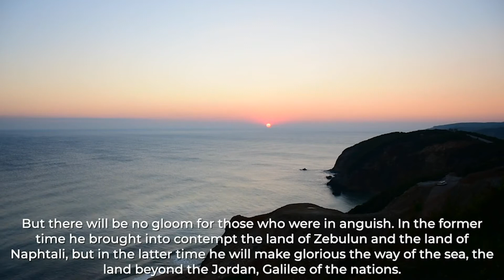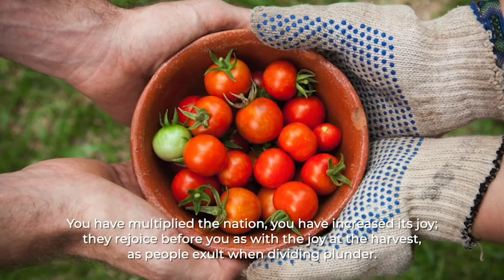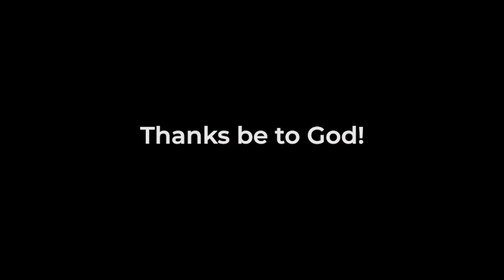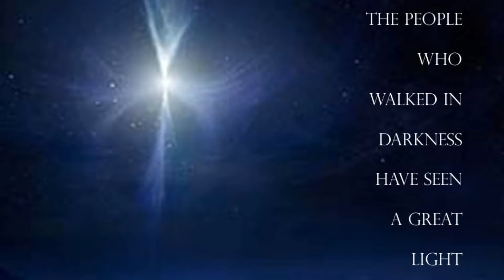Worship Service for Sunday, December 27th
This Sunday we have the gift of a special worship service led by members of the Mountain Sky Conference. Thanks to Bishop Karen Oliveto for preaching, members of the Cabinet for leading, and musicians from our conference for recording your beautiful Christmas music for us. Our prayer is that the Lord meets you in worship this morning and that the Spirit continues transforming us all.